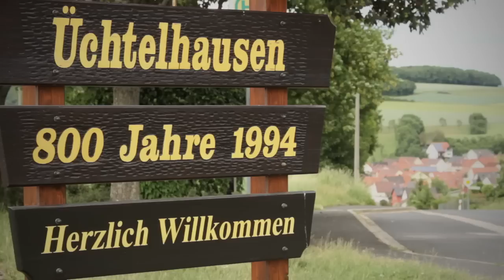Manuel Schad - SWT-SPORTS mit einem BMW R 65 , 80 , 100 G/S GS Umbau gegen Schek - HPN BMW Motorrad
Manuel Schad fährt Enduro-Rennen auf einem alten BMW-Boxer Marke Eigenbau.
Der Film erzählt von diesem ausgefallenen Hobby und warum er sich für diesen Weg entschieden hat.
Das Motorrad wurde im Stil der alten Sixdays BMW GS Enduro aufgebaut.
Der EnduroBoxer wurde mit zahlreichen Modifikationen ausgestattet, so arbeitet an der Front eine Gabel einer KTM EXC. Die Tank wurde aus dem Maico Regal genommen. Das 18" Hinterrad wird von einer Schwinge von der BMW 1100 GS geführt. Manuel Schad wurde im Jahr 2013 Deutscher Meister der Serienenduro Klasse  in der IGE. Seine Vorbilder waren Herbert Schek , Fritz Witzel , Laszlo Peres und viele mehr der alten G/S legenden. Herbert Schek ist auch in einer kurzen Sequenz im Film zu sehen.
Im Unterfränkischen Üchtelhausen besitzt Manuel eine Firma in der er BMW Teile verkauft und Umbaut dieser Art durchführt. Auch die Modifikation der BMW 2-Ventil G/S und GS auf eine 1100er Schwinge ist hier möglich.

Produktion: Matthias Krüger & Thilo Gundelach

Info´s über dieses Motorrad gibt es Zahlreiche auf

und bei